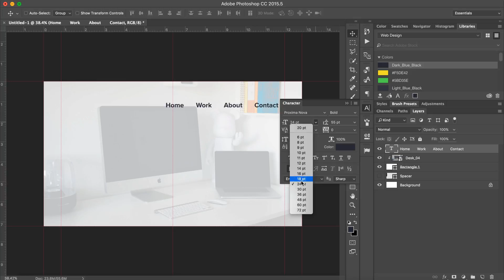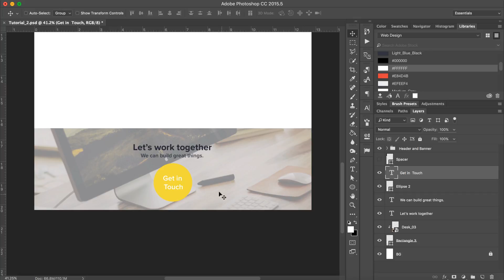Web Design Speed Art - UI Designer & Web Designer Portfolio Site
I will be breaking this video down and showing you how to create this from scratch.

This video is a speed art for a portfolio site. The design started with some XO shapes behind the text and transitioned into a full design portfolio home page. The body section fades in as the user scrolls down. I wanted this design to be simple, colorful and clean.